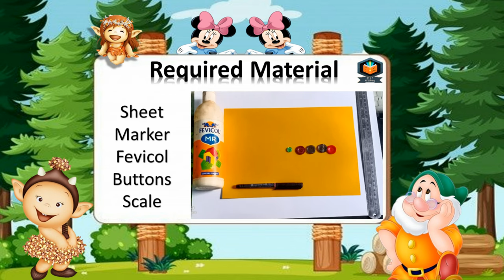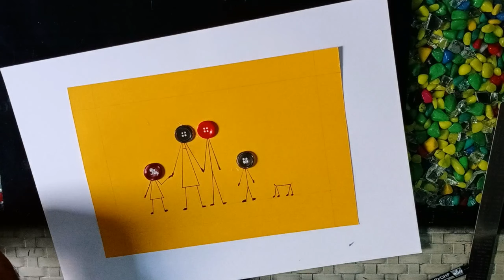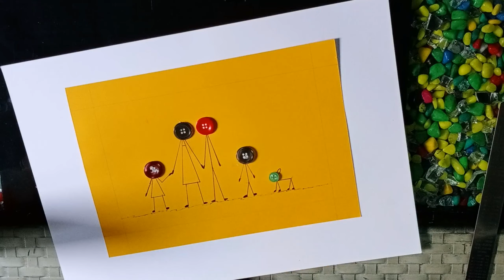Button Art Tutorial | The Button Family | Stick Figure Drawing | Art & Craft Ideas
Button Art Tutorial | The Button Family | Drawing | Art & Craft Ideas